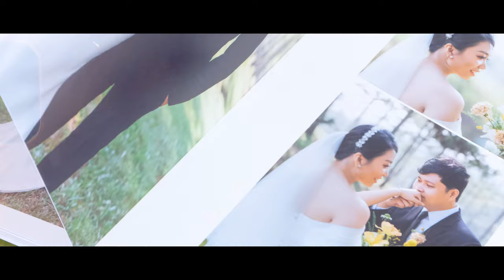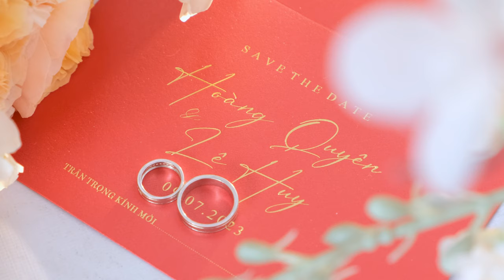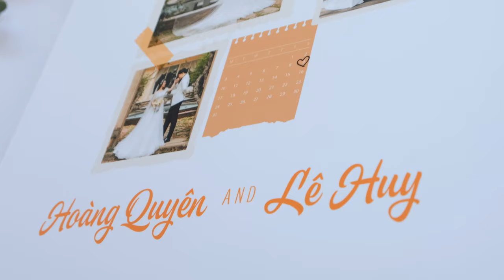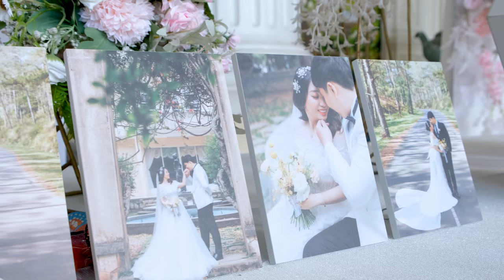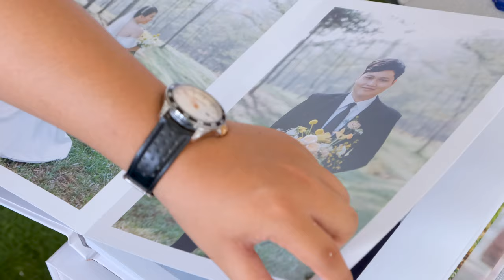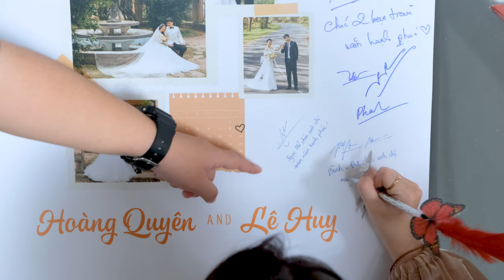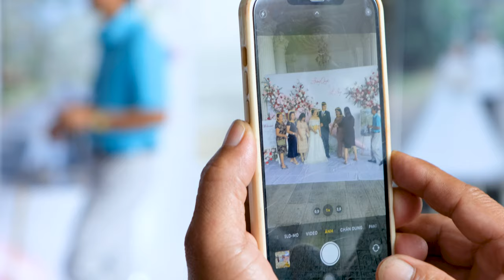Wedding day | Quyen & Huy | 09.07.2023